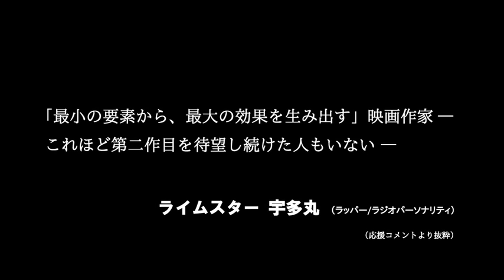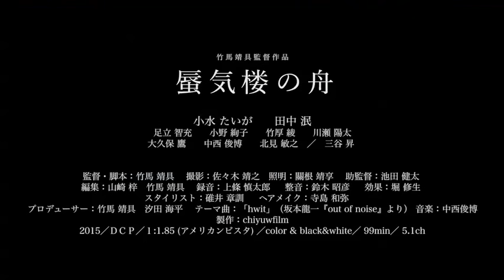田中泯主演！ホームレスに住居を与え生活保護費を搾取する「囲い屋」の青年を描く／映画『蜃気楼の舟』予告編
ホームレスの老人たちに住居を与えて生活保護費を搾取する「囲い屋」の青年を描いたドラマ。幼い頃に母を亡くし、父に捨てられたつらい過去を持つ男。友人に誘われて囲い屋の仕事を始めた彼は、劣悪な環境でモノのように扱われる老人たちに対して罪悪感を抱くこともなく、淡々と毎日を過ごしていた。そんなある日、男はホームレスたちの中に、自分の父を発見する。思いがけない再会に初めて感情を動かされた男は、何かに導かれるように父を連れて囲い屋を飛び出す。出演は「たそがれ清兵衛」の田中泯、「朱花の月」の小水たいが。
2016年1月より公開